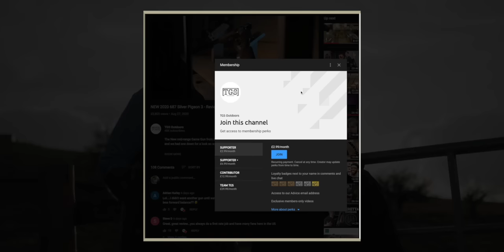Driven Pheasant Shooting - Beaters Day 2022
As the new season begins, we thought we would look back at the end of the last one!

This is Beaters Day, the last day of the season at the shoot where Ant is a Gamekeeper - it was (as always) a day to remember.